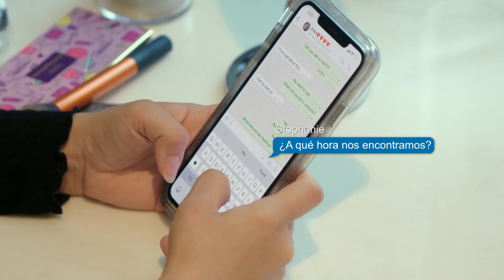Erika e Stephanie terminam seu relacionamento | 90 Dias para Casar: Antes dos 90 Dias | TLC Brasil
Stephanie chama Erika para conversar sobre o relacionamento entre as duas, e o noivado chega ao seu fim.